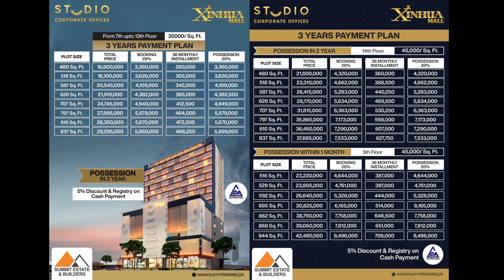Xinhua Mall Lahore presents Studio Corporate offices on 3 year Installment | Best Investment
Xinhua Mall presents Studio Corporate offices on 3 year Installment, Best Investment | Summit Estate & Builders
𝐡𝐭𝐭𝐩𝐬://𝐰𝐰𝐰.𝐬𝐮𝐦𝐦𝐢𝐭𝐞𝐬𝐭𝐚𝐭𝐞.𝐩𝐤/